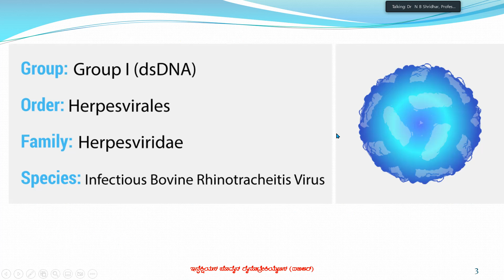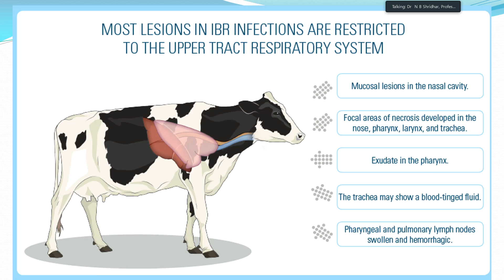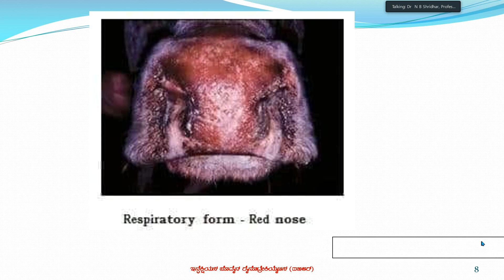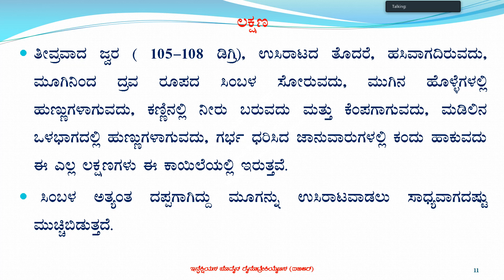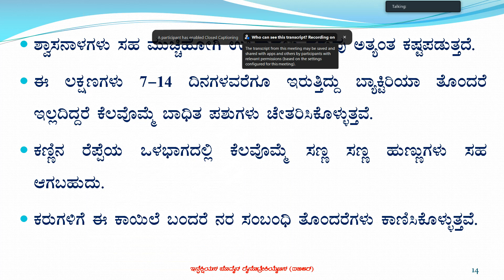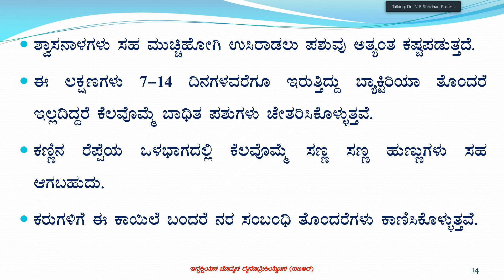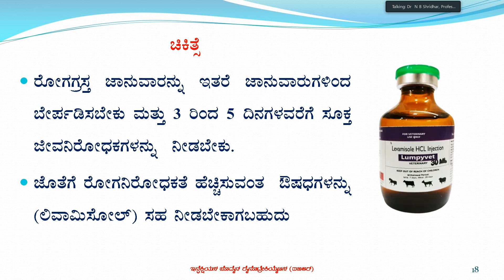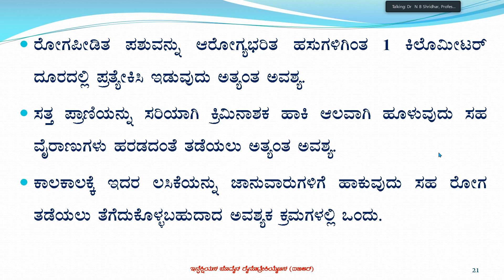INFECTIOUS BOVINE RHINOTRECHEITIS KANNADA BY DR N B SHRIDHAR